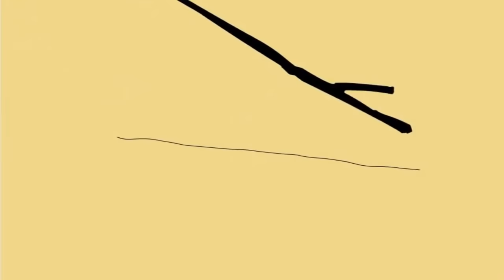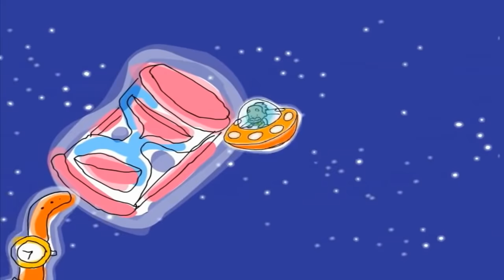Toquinho Aquarela "clipe Oficial"original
No enredo desta maravilhosa canção “Aquarela”,
escrita por Toquinho e Vinicius em meados de 1983.
Traz em seus versos, emoção e esperança por dias melhores,